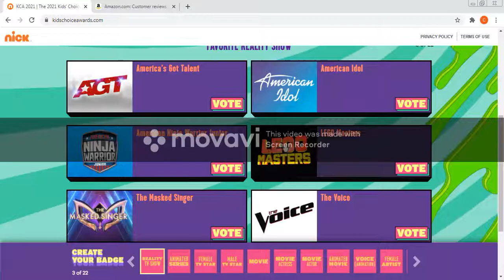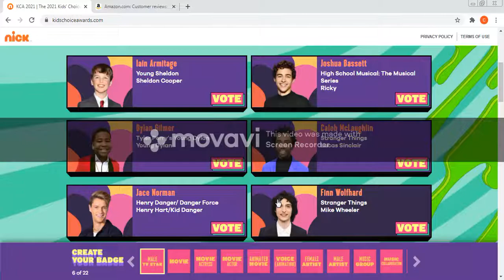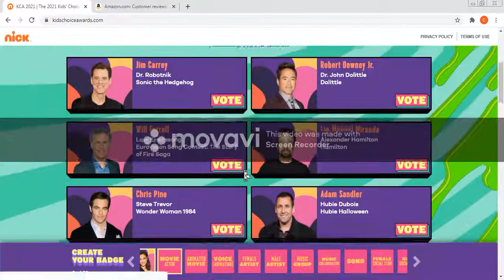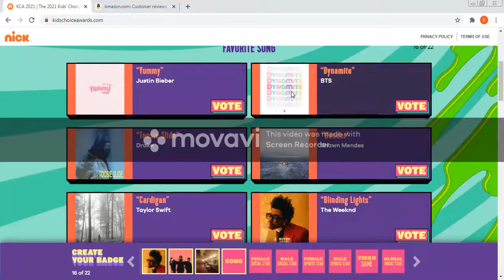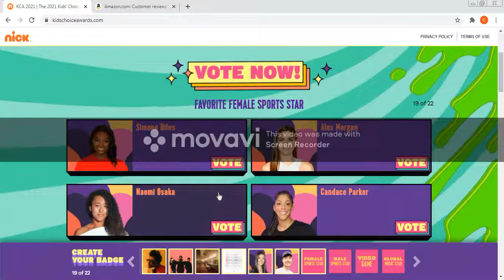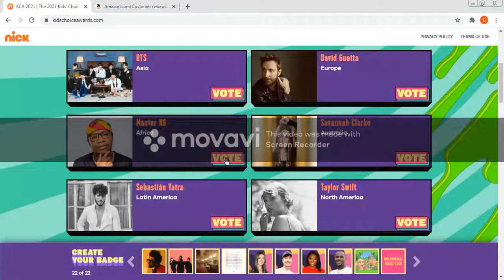Me Voting For The Kids Choice Awards 2021 (FULL VERSION)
A User told me i made a mistake, so i decided to post the full version of the voting